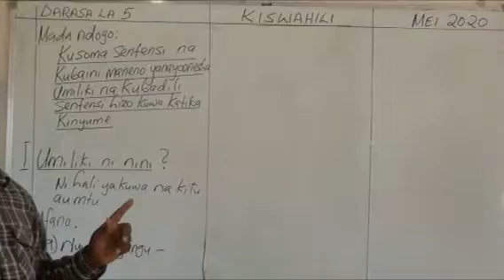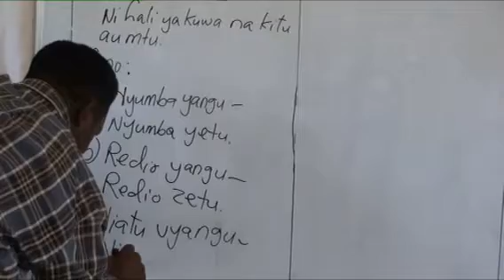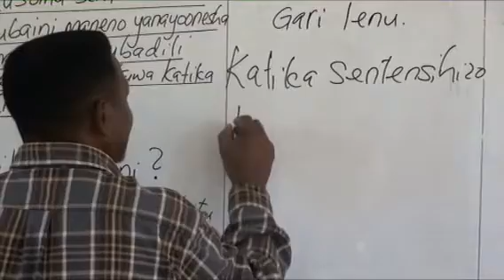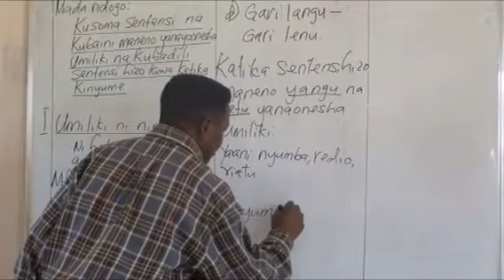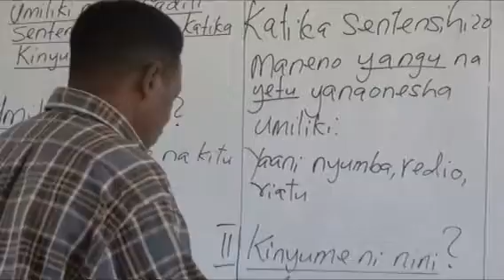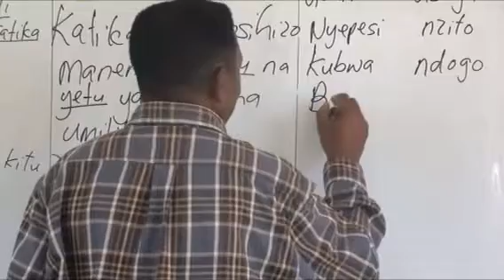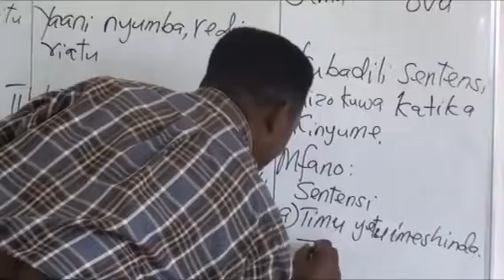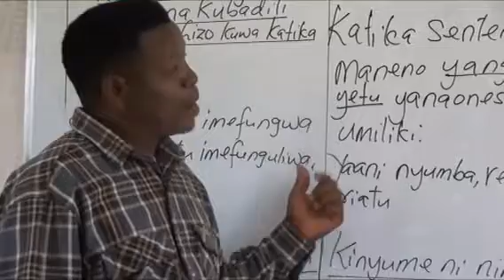KISWAHILI KIPINDI CHA NNE DARASA LA TANO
KUSOMA SENTENSI NA KUBAINI MANENO YANAYO ONYESHA UMILIKI NA KUBADILI SENTENSI HIZO KUWA KATIKA WINGI